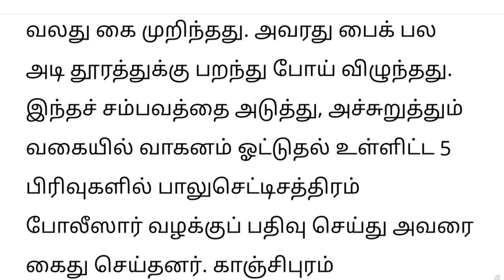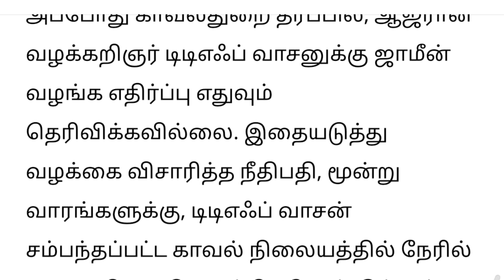டி.டி.எப்வாசனுக்கு நிபந்தனை ஜாமீன் உயர்நீதிமன்றம் உத்தரவு, ttf vasan ban, ttf vasan, ttf, ttf news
டி.டி.எப் வாசனின் யூ டூப் சேனலை மூட வேண்டும் பைக்கை எரிக்க வேண்டும், ttf vasan ban, ttf vasan, ttf
டிடிஎஃப் வாசன் ஓட்டுநர் உரிமம் ரத்து அதிரடி நடவடிக்கை ரசிகர்கள் அதிர்ச்சி, ttf vasan ban, ttf vasan